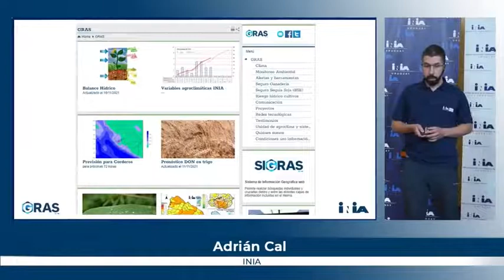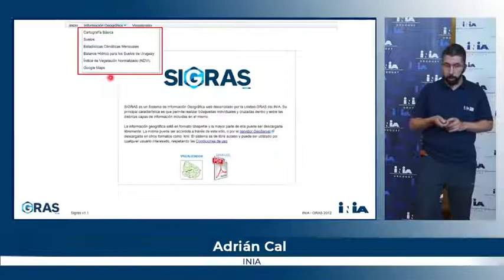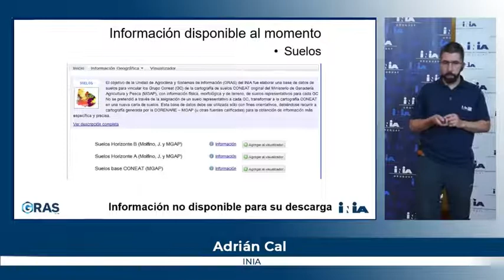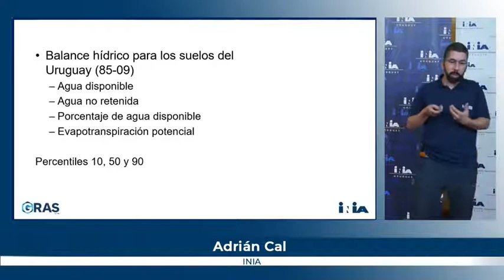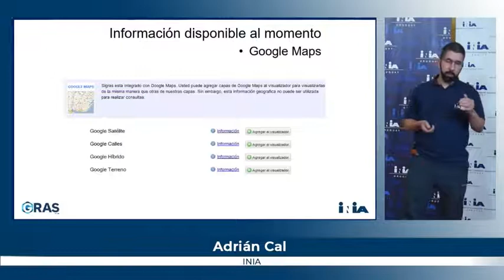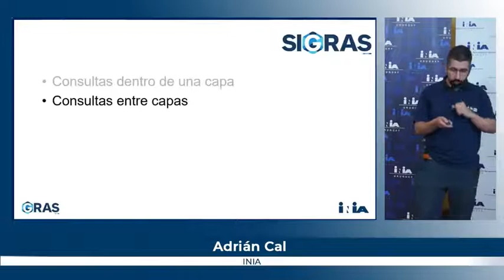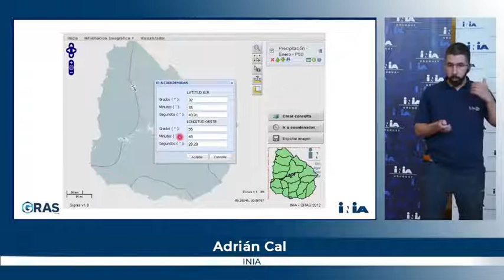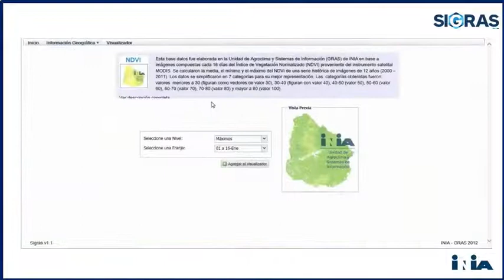Usos de la aplicación SIGRAS Web - Adrián Cal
Presentación del integrante del GRAS de INIA Adrián Cal, donde desarrolla los detalles de SIGRAS Web.
Realizado de forma virtual el 16 de noviembre de 2021.